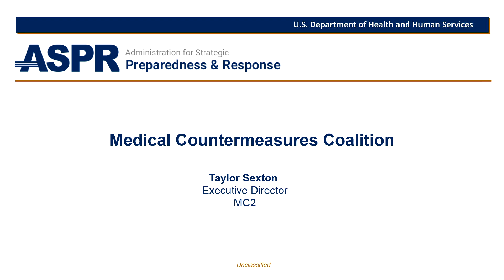Medical Countermeasures Coalition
Taylor Sexton, Executive Director of Medical Countermeasures Coalition (MC2), provides 2024 IBMSC Industry Summit attendees with an overview of MC2.